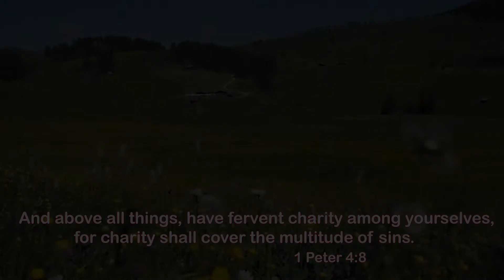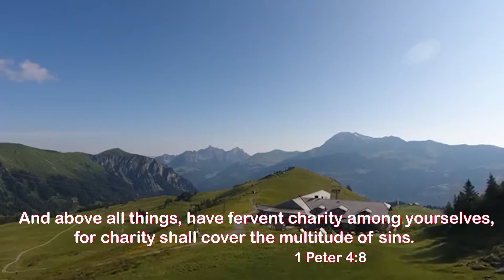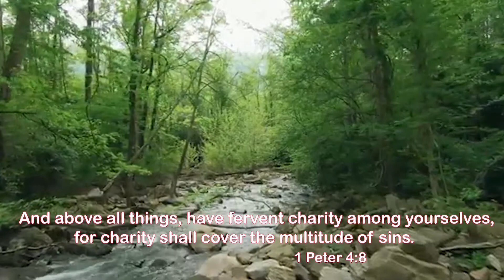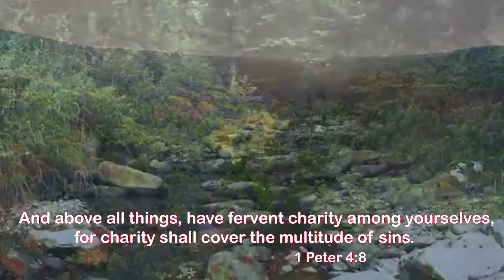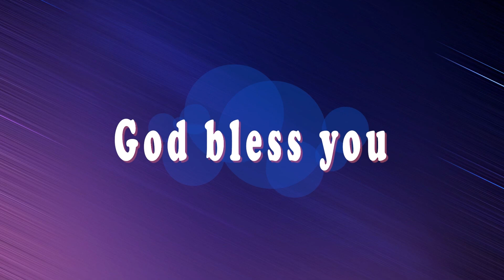1 Peter 4:8 Today's Bible Devotion